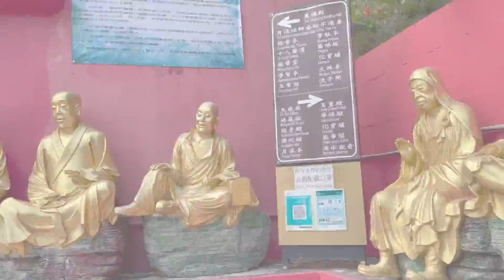10,000 Budha Monastery Hong Kong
10,000 Budha Monastery - Sha Tin, Hong Kong